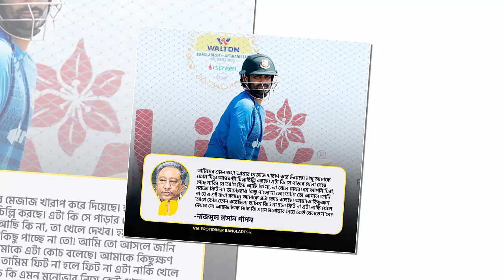মেজাজ হারিয়ে তামিমের উপর ক্ষোপ ঝাড়লেন পাপন। ক্রিকেট থেকে অবসরের ঘোষনা দিচ্ছে তামিম।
আমাদের এই ভিডিওটি যদি ভাল লাগে তাহলে একটি লাইক দিন।সবাইকে ধন্যবাদ